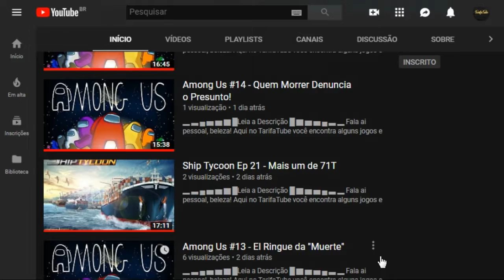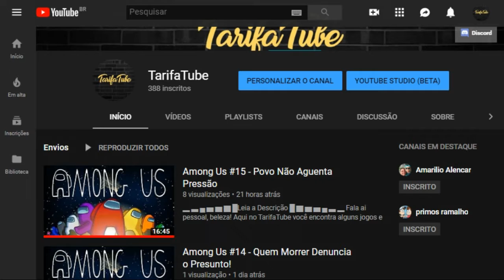Among Us - Final Épico da Live de Sábado!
Vem falar comigo no Discord - // ou //